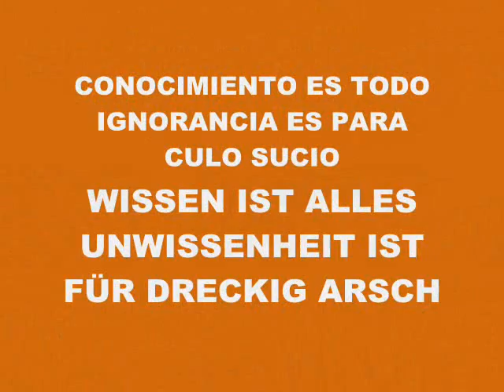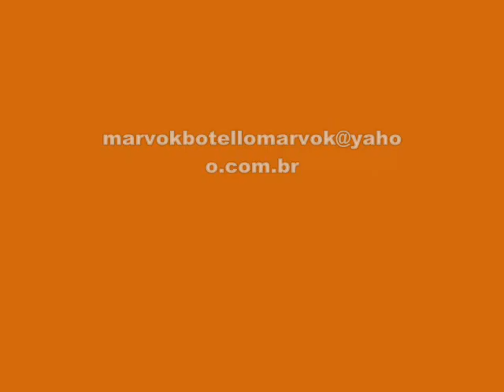MUSIC 5186-SUPER WEIGHT-PRODUCED IN MY PLAYSTATION 2 MARVOK345